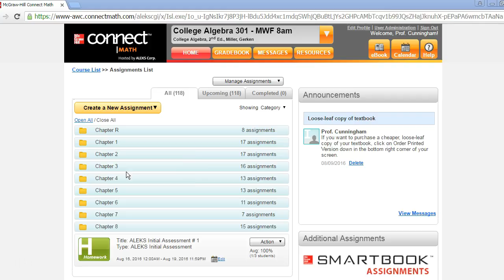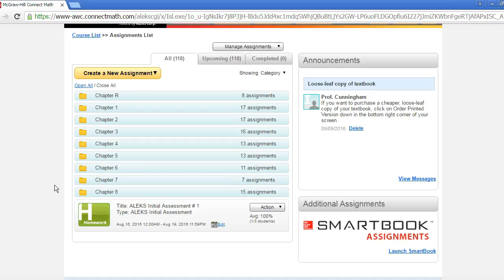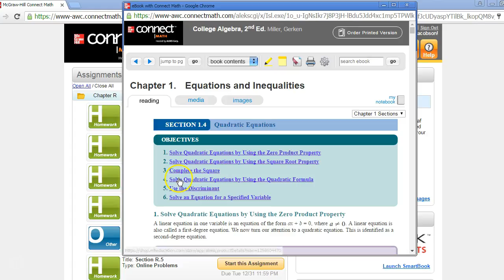McGraw Hill Connect Math | Interactive Ebook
Learn how to access and utilize the interactive ebook through McGraw Hill Connect. How to utilize the interactive ebook in your classroom for student success.